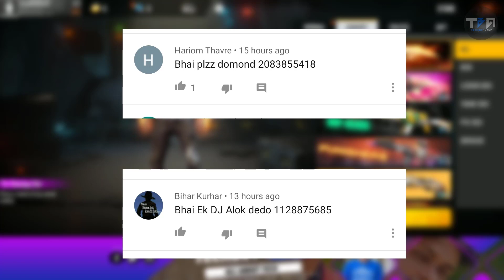Free Fire New Event 2020 | Free Fire Flaming Fist Event | How To Complete Flaming Fist Event